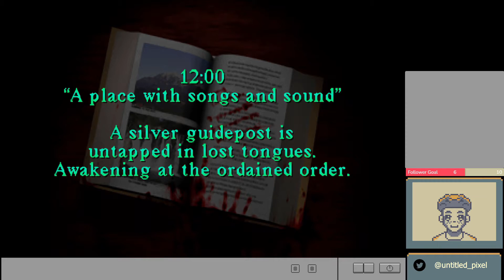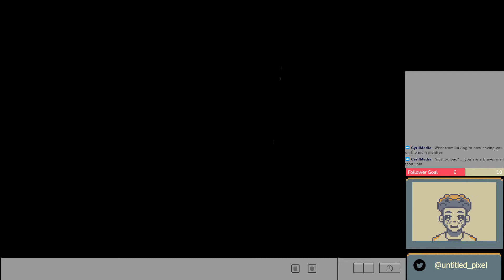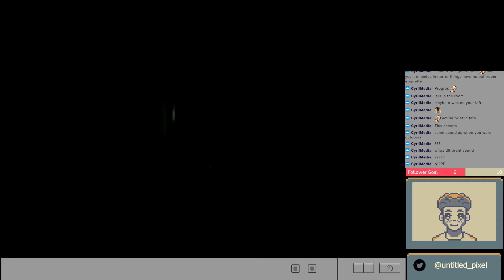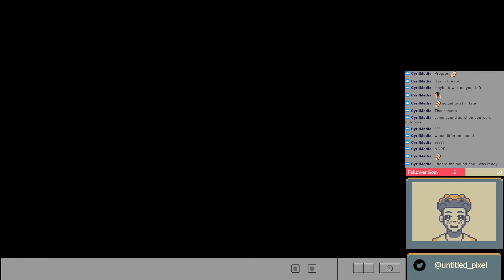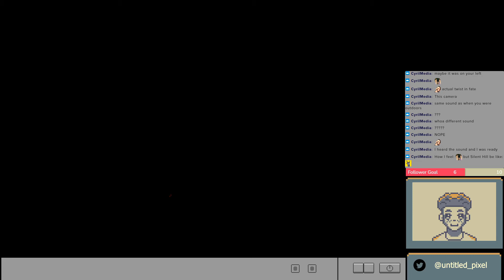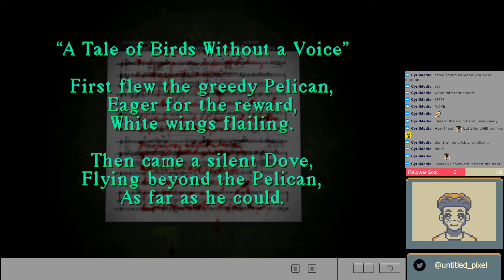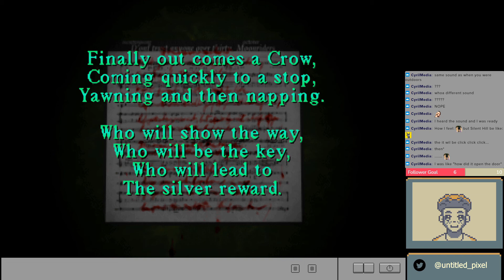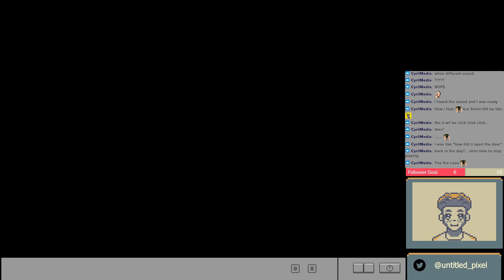When Can I Leave ~ Silent Hill Ep 2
I want to leave Silent Hill